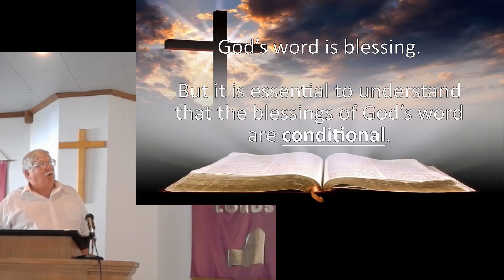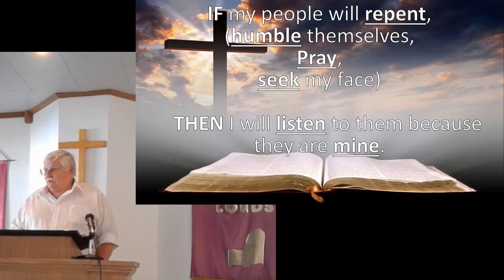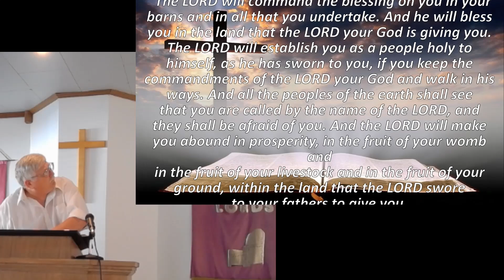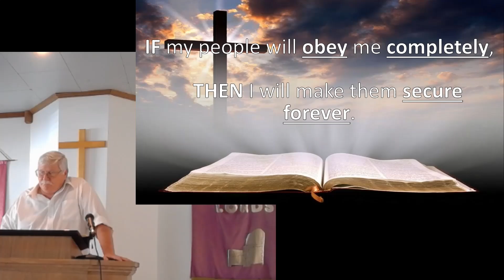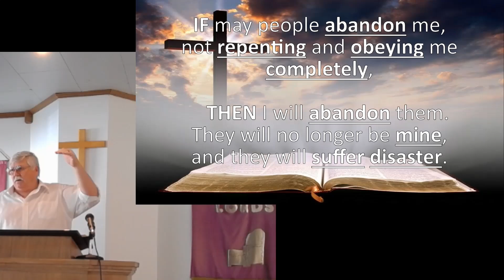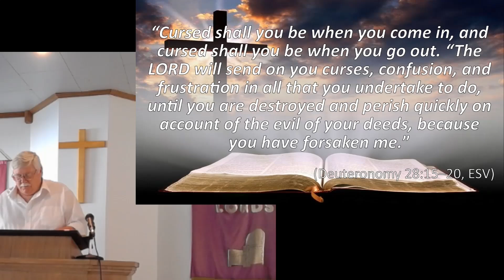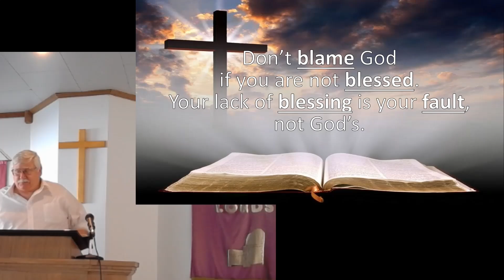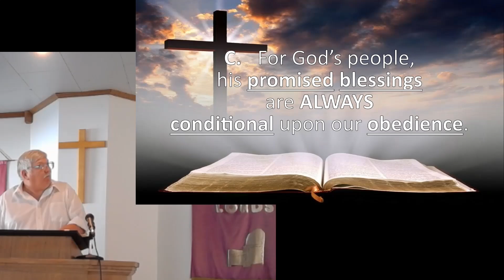God’s Word is Blessing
For God’s people, his promised blessings are ALWAYS conditional upon our obedience.